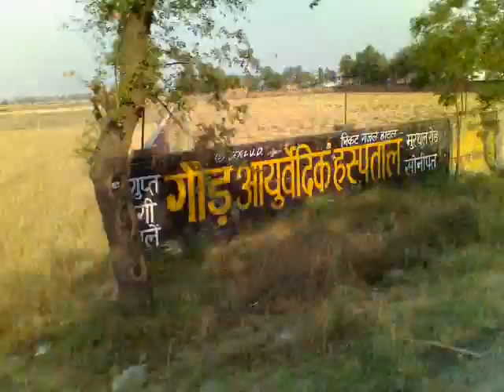Sonipat3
my journey to sonipat.